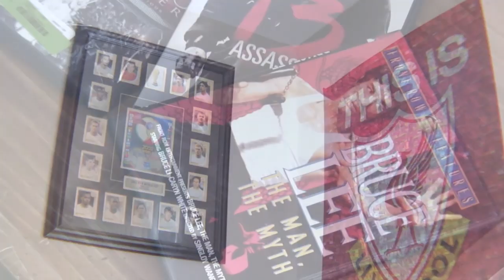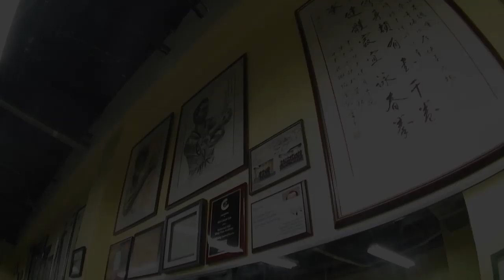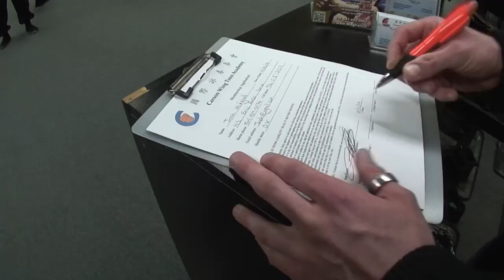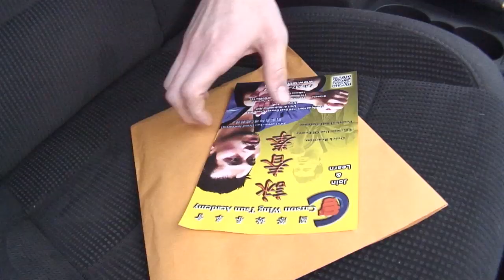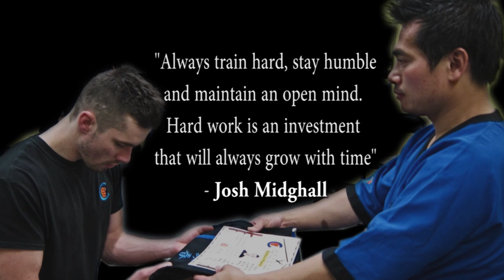Mini Movie - A Wing Tsun Story (一個詠春的故事)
This is a true story of Josh Midghall who become a Wing Tsun Technician in Sifu lau's Wing Tsun school.